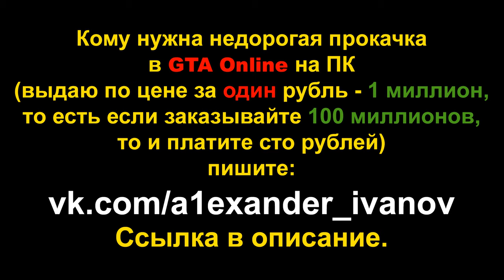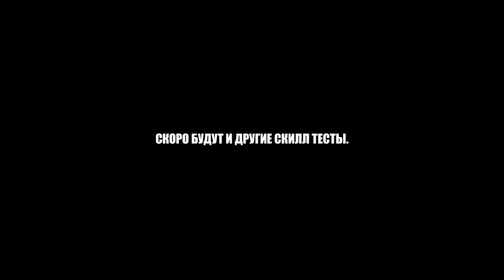ОЧЕРЕДНОЙ ПАРКУР НА ФОРМУЛЕ 1 [Pr4] (GTA Online гонки)